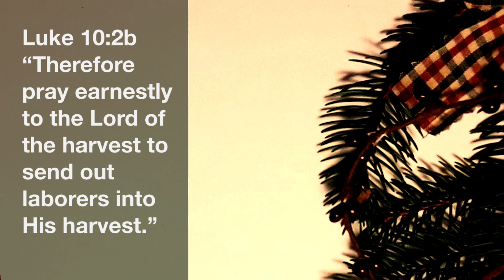A Look at Luke 10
Join Pastor Glen for a look at Luke 10 (in less than 57 seconds!)